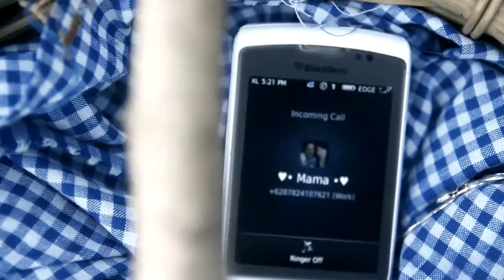Michael & Sisca - Cinematic Prewedding [SECRET ADMIRE]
Michael like photography...and Sisca like fishing.
They actually admiring each other...And while they want to know each other...Love growing in their heart...
This prewedding film based on their love story...
Enjoy the film! Cheers =)

Best Regard,
Lufian videographia